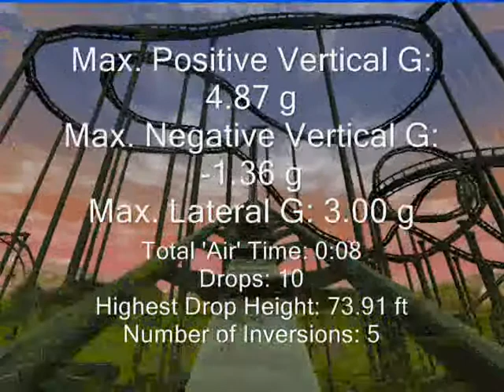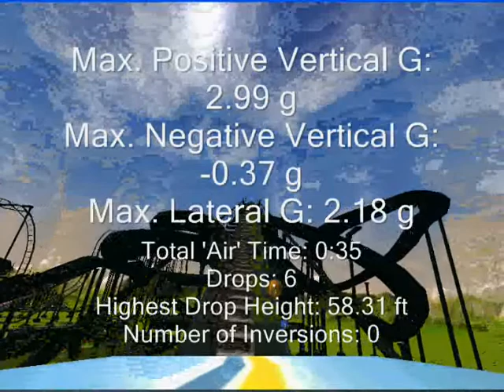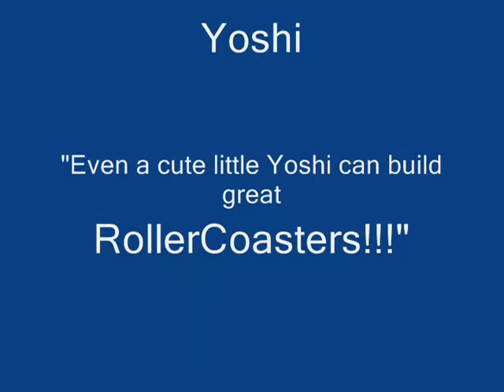RollerCoaster Tycoon 3 RollerCoasters (1-3).wmv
This is the third episode in my series of RollerCoaster Tycoon 3 RollerCoasters! Right now, I'm experimenting with a lot of cool RollerCoaster types to get my results. And I'm using the Coaster Designer to build them there for testing and remodeling purposes. Hope you enjoy this video as much as I did.

Race to the Past is my first StrataCoaster ever built, and it's also one of the shortest I've ever built.

Corkscrew Launcher is currently my most successful RollerCoaster ever, with an excitement rating of 7.71. And the design looks so cool.

Pipelined is a Pipeline RollerCoaster that I'm not too proud of, but have recorded anyway. It's not really that exciting to go through, considering the limitations of a Pipeline Coaster, but hope you enjoy it.

Huge Bobs is my most experimental RollerCoaster yet, built only for the sake of getting a Bobsleigh Coaster in one of these videos. It's a long ride, but I'm making better designs of them in the near future.